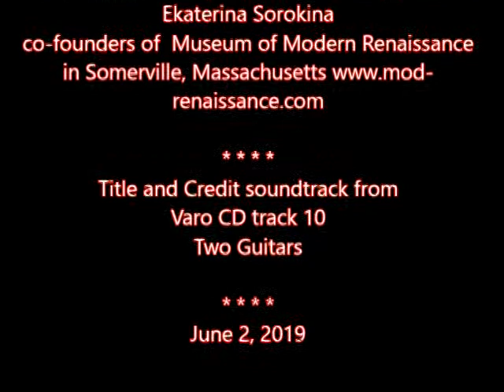Катя, Коля и Тиша в Модрене 2 June 2019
ArmenfilmUSA logo by Nicholas Shaplyko & Ekaterina Sorokina co-founders of Museum of Modern Renaissance in Somerville, Massachusetts.
Title and Credit soundtrack from Varo CD
Track 10 Two Guitars